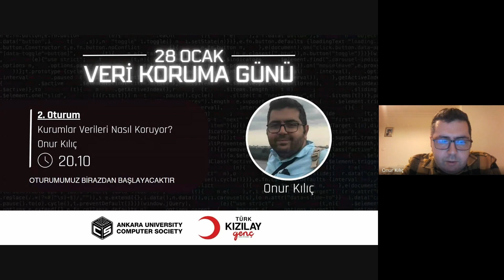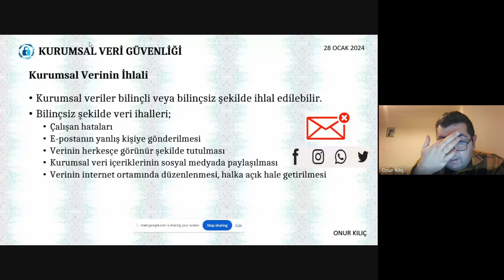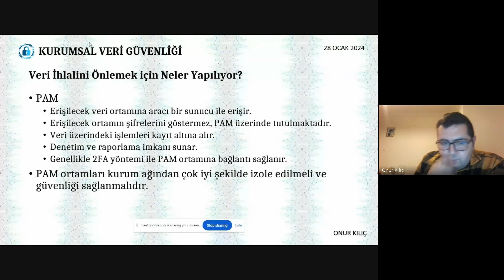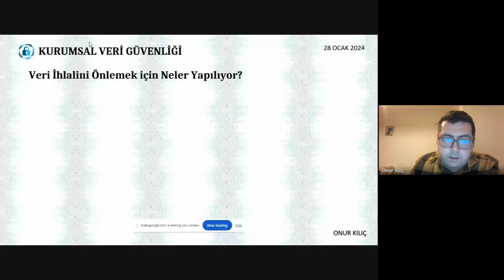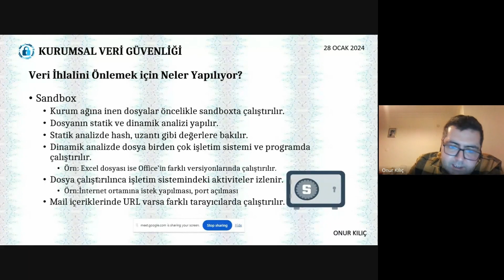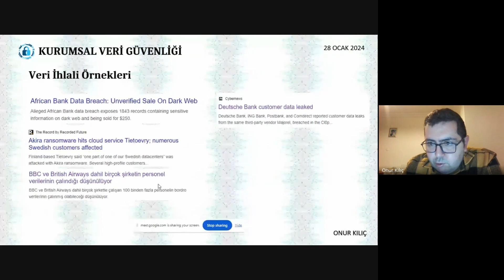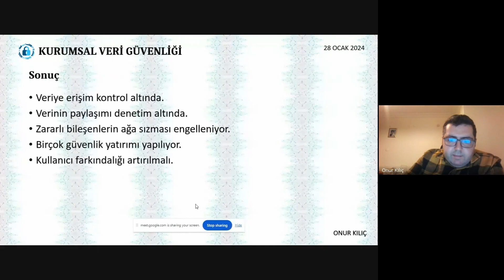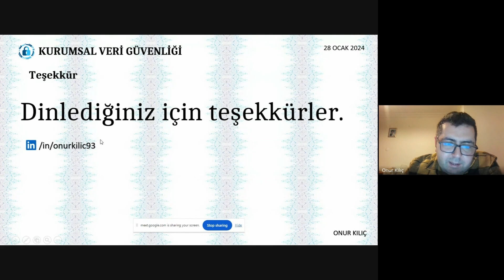Kurumlar Verileri Nasıl Koruyor? - Onur Kılıç | 28 Ocak Veri Koruma Günü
28 Ocak 2024 tarihinde gerçekleşen Veri Koruma Günü Etkinliğimizin kaydı sizlerle! Etkinliğimizde bizimle birlikte olan ve değerli bilgilerini paylaşan Onur Kılıç'a teşekkürlerimizi iletiyoruz.

00:00 Giriş
01:42 Öneriler
03:05 Sunum İçeriği
04:45 Kurumsal Veri Nedir?
05:41 Kurumsal Verinin Önemi Nedir?
07:25 Kurumsal Verinin İhlali
12:10 Veri İhlalini Önlemek için Neler Yapılıyor?
35:20 Veri İhlali Örnekleri
39:14 Veri İhlali Olduğunda Ne Yapılıyor?
43:47 Sonuç - Özet
46:45 Soru - Cevap
51:46 Kapanış